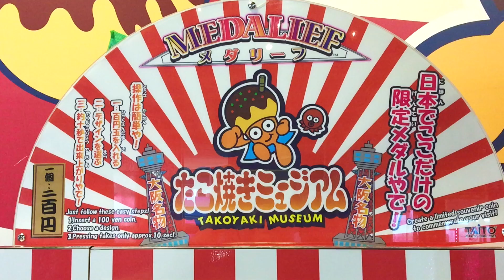Odaiba Takoyaki Museum Pressed Coin Machine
I'm always on a look out for pressed coin machine so that I can take back as a souvenir from my trip. Anyone else collect this coin as part of their collection?

♥ I do not talk in my videos cause I prefer viewers to see the item close-up (I do not feel comfortable talking in the video).

☆　 FOLLOW ME 　☆